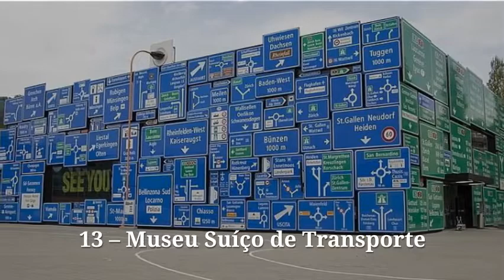Melhores Dicas do Que Fazer em Lucerna - Viagens Bacanas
Dicas do Que Fazer em Lucerna. Os melhores passeios e pontos turísticos de Lucerna para você conhecer.
Vídeo: Lumen5